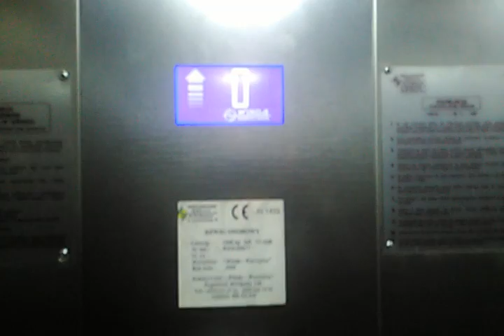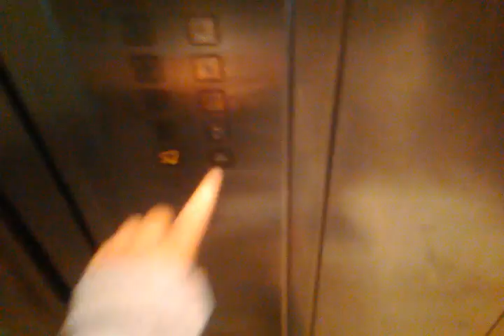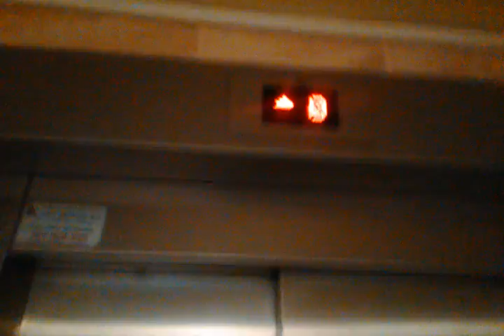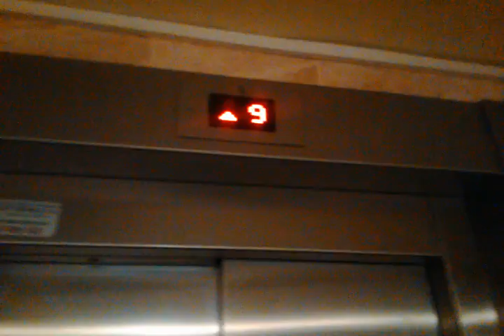(ASUS Zenfone 5 Test) Winda-Warszawa + Lift-Service @ Sielecka 57, Warszawa